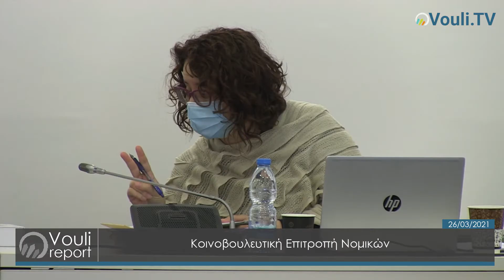Κοινοβουλευτική Επιτροπή Νομικών | Vouli report 26/03/2021